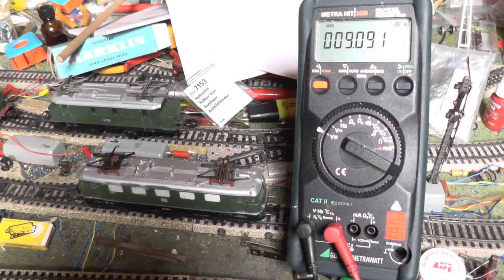Märklin BR 141 (3037) beim Anfahren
Baureihe 141 (Märklin 3037.3) mit Trommelkollektormotor beim Anfahren mit normaler Schaltung (rot-braun an den Schienen). Der Trafo 6173 beginnt zar erst mit ca. 8V bei der kleinsten Einstellung, doch das Modell benötigt eine deutlich größere Anfahrspannung von ca. 10-11V. Daher ist der Steuerbereich für dieses Modell sehr eingeschränkt.